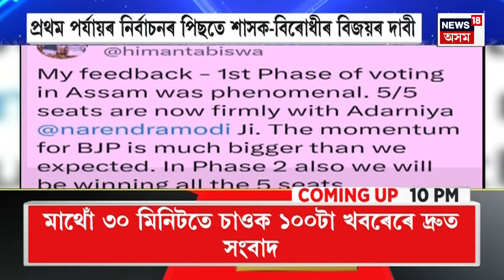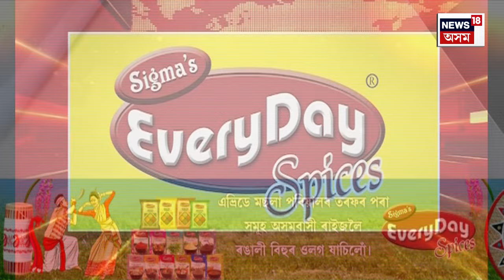SUPER PRIME : ছেবাৰ অন্তিম মেট্ৰিকত প্ৰথম স্থান পোৱা অনুৰাগ দলৈৰ নাই ফেচবুক একাউণ্ট | HSLC Results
SUPER PRIME |  ছেবাৰ অন্তিম মেট্ৰিকত প্ৰথম স্থান পোৱা অনুৰাগ দলৈৰ নাই ফেচবুক একাউণ্ট
0:00 Intro
5:02 Hailakandi ত কংগ্ৰেছ প্ৰাৰ্থী হাফিজ ৰছিদ আহমেদ চৌধুৰীক পহুখেদা